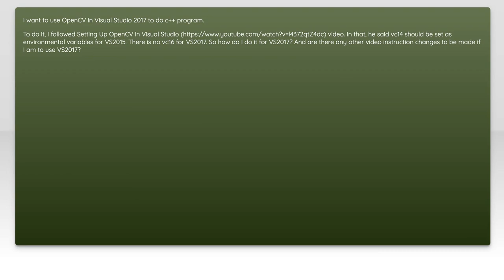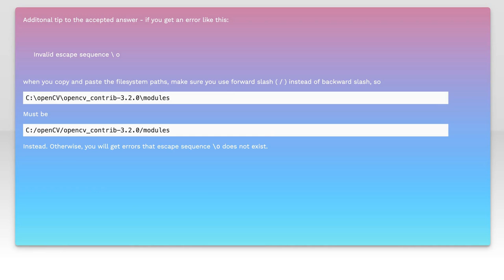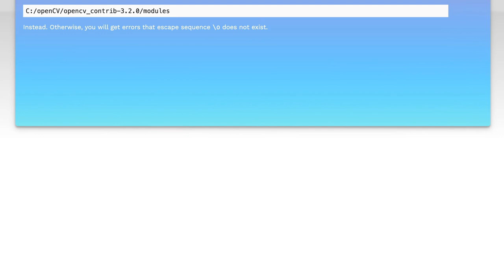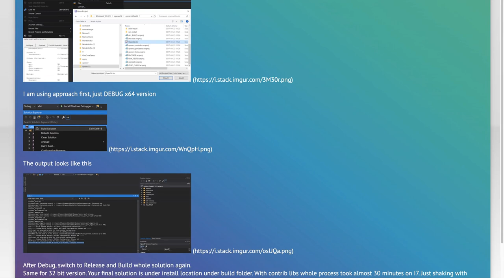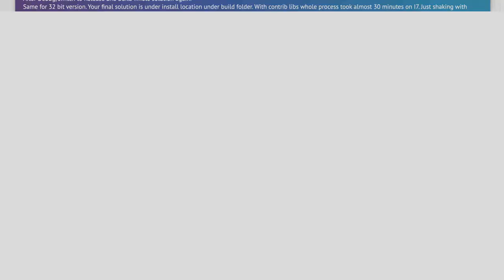How can I install/configure OpenCV3.2.0 with C++, Visual Studio 2017?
c++: How can I install/configure OpenCV3.2.0 with C++, Visual Studio 2017?

Related to: c++, visual-studio, opencv, visual-studio-2017